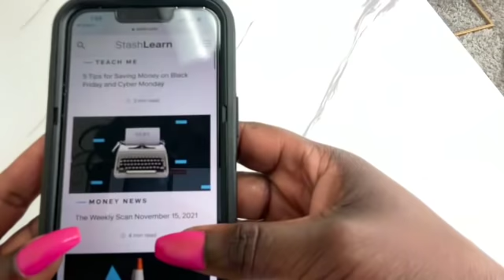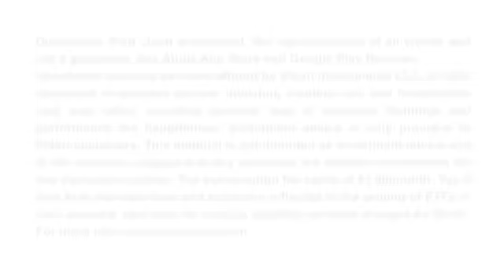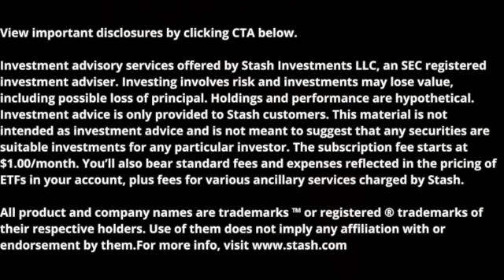PANDEMIC EBT CHANGES: FIVE (5) CHANGES IN 2022! INCREASED SNAP BENEFITS, TANF UPDATES, & MORE!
View important disclosures and sign-up on Stash to redeem your $50 bonus